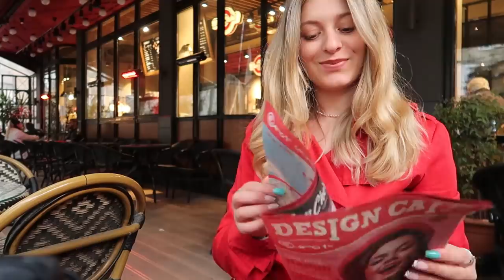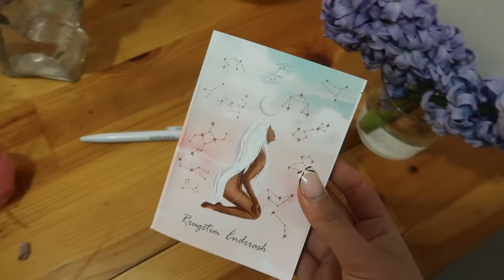U BERA BIONDE || 7 VJET TERS | Ble rroba 1.1 euro | shopping time| VLOG